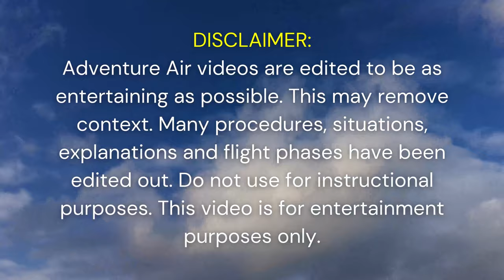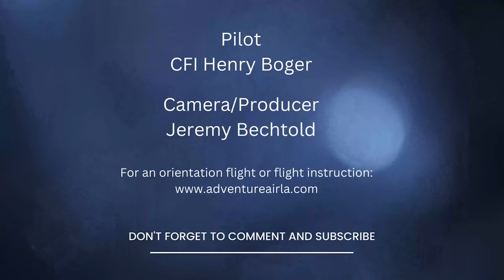30. Stunning Snowy Scenery: Gyroplane Flight Over Mt. Baldy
Take a breathtaking aerial journey over the snowy peaks of Southern California on this exciting gyroplane flight over Mt. Baldy. Marvel at the stunning panoramic views of the winter wonderland below as you glide over the snow-covered slopes and majestic forests. This scenic adventure is sure to leave you in awe of the beauty of SoCal's snow-capped mountains. Join us for an unforgettable experience and see the world from a unique perspective on this gyroplane flight over Mt. Baldy's stunning snowy scenery.

for more information on flights and lessons!